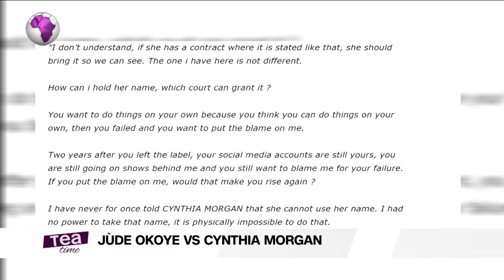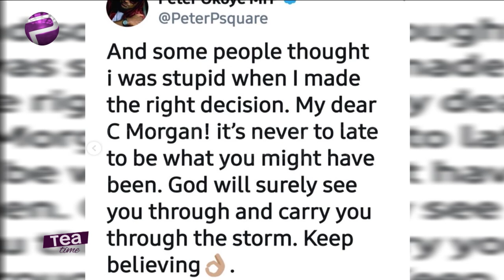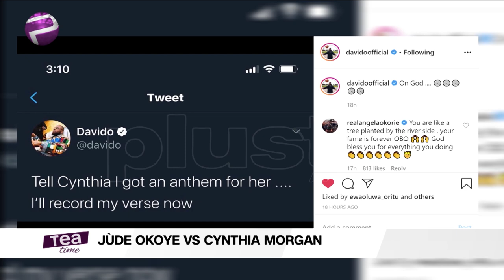Jude Okoye And Cynthia Morgan Saga